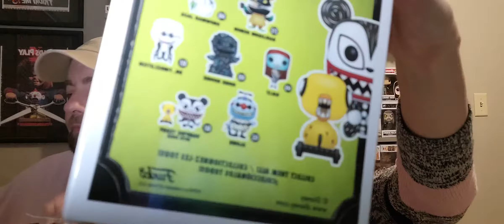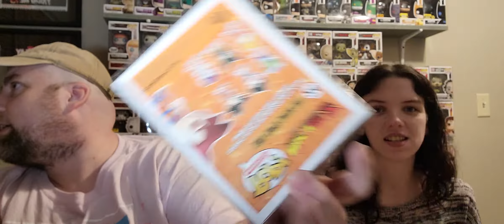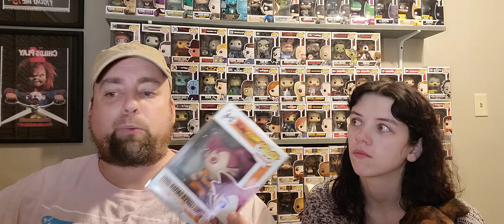AMAZING Unboxing of a personal GRAIL Funko Pop in a $45 Ebay Mystery Box from pikApop!! Incredible!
Today we open a $45 mystery box from Ebay seller PikAPop and find a personal Grail! Amazing. Also we open several other boxes and show off some awesome hauls. Come hang out with us for a bit!